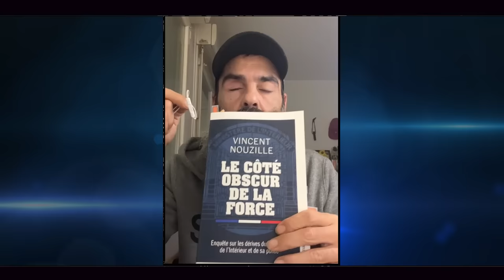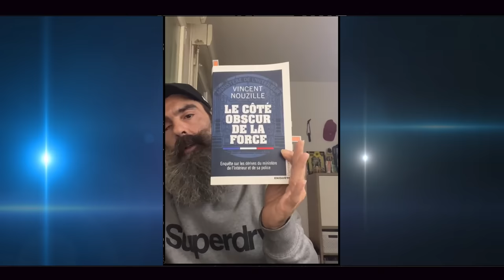Gerald Darmanin - Vous avez un message de Jérôme Rodrigues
Entrez dans le coté obscur de la Force ;-)